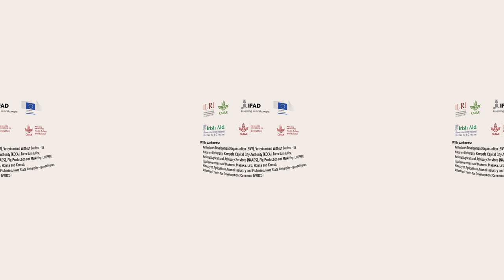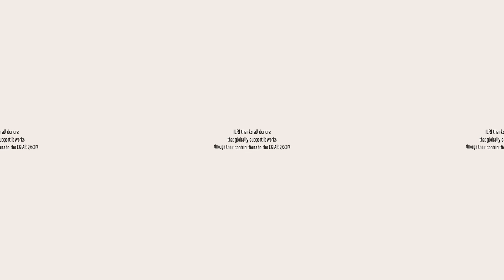Step into the Uganda Pig Value Chain Project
This 360º video gives a glimpse how a research project in Uganda is improving the productivity of poor pig farmers, the quality of pork sold in traditional informal markets and the performance of the whole Uganda pig value chain.